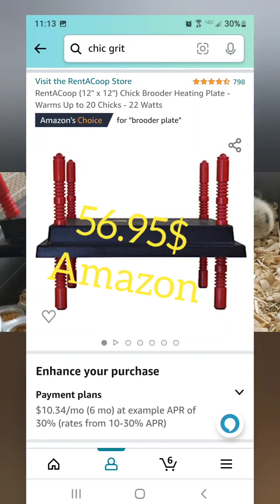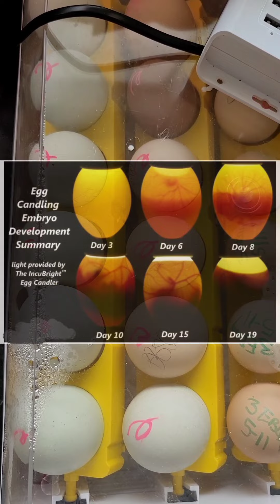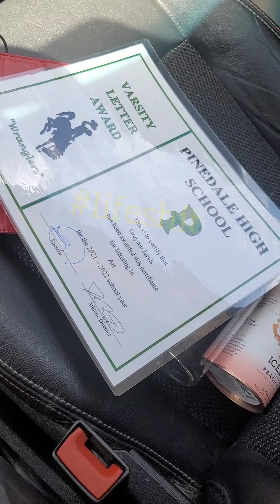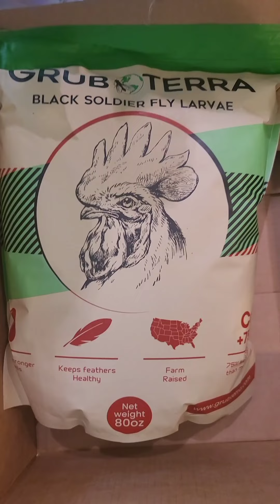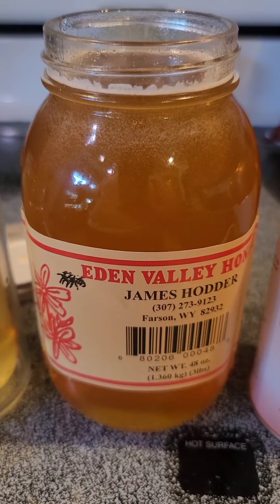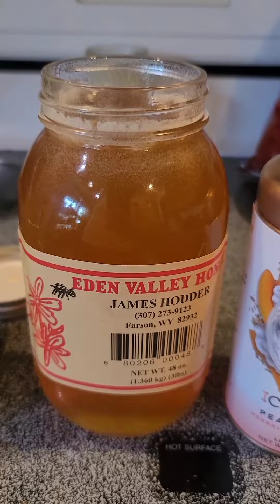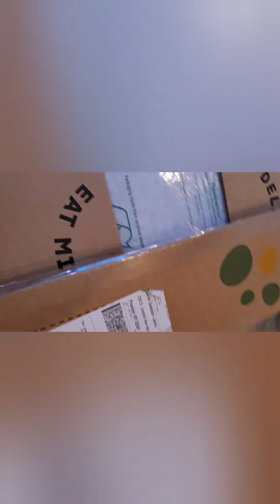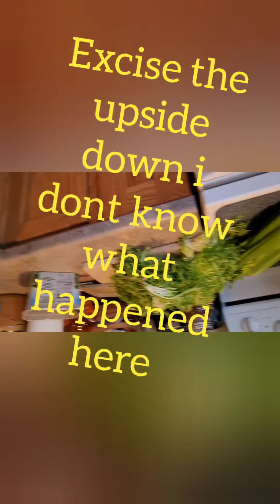Day 14 Raising chickens and ducklings and showing you my day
well we have made it two weeks, this is what my day 14 looked like.
All the animals are doing well, we did some. here's and got some cool things in the mail today.